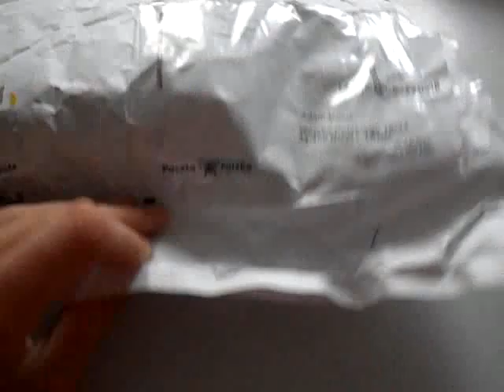UNBOXING SS AURORA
taki filmik na rozluźnienie